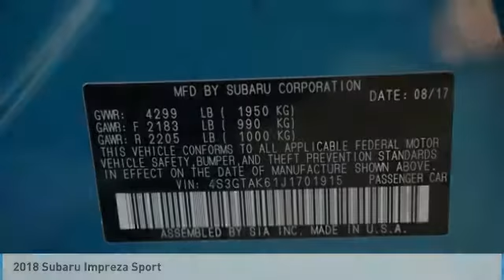2018 Subaru Impreza Loveland CO U20616A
Get behind the wheel of our 2018 Subaru Impreza Sport AWD Sedan that's bold and refined in Island Blue Pearl! Powered by a 2.0 Liter 4 Cylinder that generates 152hp while connected to a fun to drive Manual transmission. Enjoy confident handling or our All Wheel Drive with quick steering and strong brakes, along with up to 38mpg on the highway. A breeze to drive and a pleasure to own, our Impreza Sport has a fresh look with gorgeous alloy wheels and LED running lights.Inside our Sport, you'll find excellent visibility, keyless entry/ignition, sport seats with red stitching, a 60/40 split-folding rear seat, and power windows. Staying in-the-know is comfortable with the Subaru StarLink multimedia touchscreen, Harman Kardon audio, and smartphone compatibility.Subaru is known for its sterling record of reliability and safety so that you can feel confident behind the wheel. This Impreza Sedan boasts vehicle dynamics control, ABS, brake assist, a rear vision camera, advanced airbags, and a rollover sensor. It's clear that our sedan is an excellent choice to get you to your destination with style, security, and efficiency. Reward yourself! Print this page and call us Now... We Know You Will Enjoy Your Test Drive Towards Ownership!At Subaru of Loveland we pride ourselves on our exceptional customer experience and being a business that has been family owned and operated since 1960. We appreciate each and every individual that we have the pleasure of doing business with, and that's why we offer a number of discounts and deals to every customer who purchases a vehicle from Subaru of Loveland.